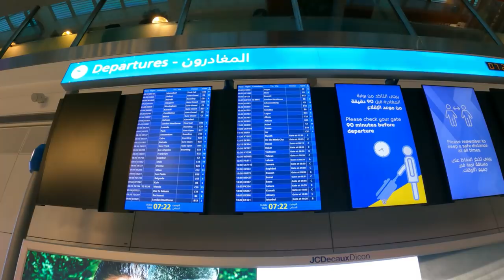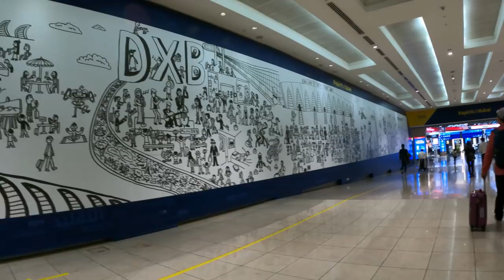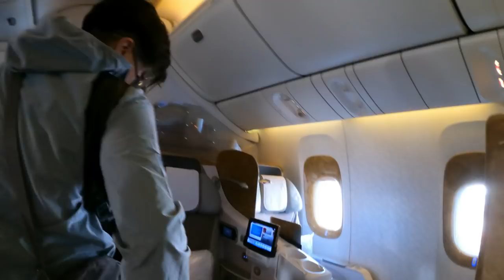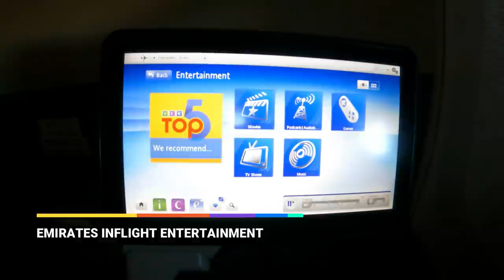[4K] Ultimate DUBAI AIRPORT & EMIRATES Flight Boeing 777 in 2021!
A walkthrough to one of the world's largest and busiest airport in 2021 - Dubai International Airport and onboard an Emirates flight Boeing 777 aircraft from Dubai to Manila! Watch the take off from Dubai and landing in Manila plus amazing view outside of this massive aircraft above the sky!

Chapters:

00:00 Intro
00:47 Outside of Dubai Airport
01:27 Entering Terminal 3
02:08 Check In Area
03:12 Departures & Duty Free Level
07:36 Winston smoking lounge
10:21 Entering Terminal 1 Departures
13:28 Boarding Gate
13:47 Aerobridge to the aircraft
15:10 Inside Emirates Boeing 777
17:50 Flight Take Off
19:46 First inflight meal
19:57 Outside view of the clouds
20:57 Second inflight meal
21:53 Flight Landing (night view)
22:25 Landed in Manila Airport